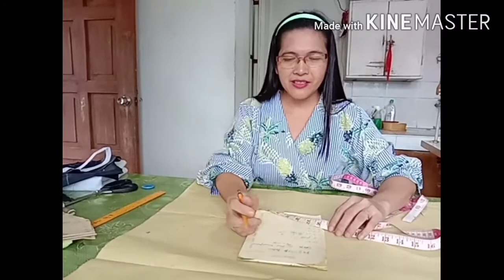phd cap pattern making july 16,2020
gagamit tayo ng manila paper 17.75"×17.75" at lapis,tape measure at ruler.